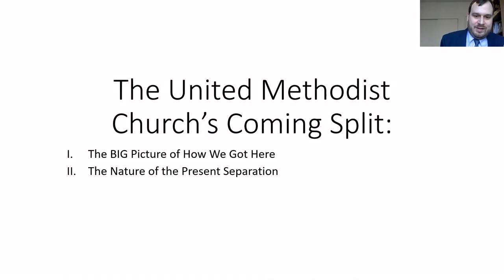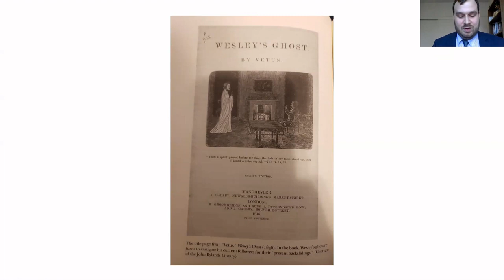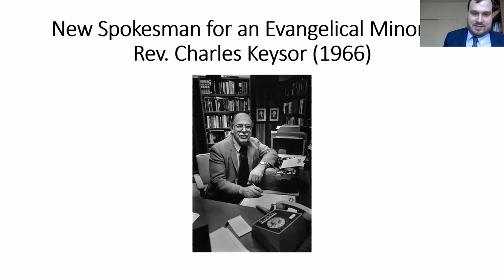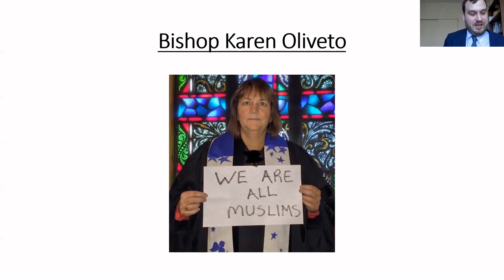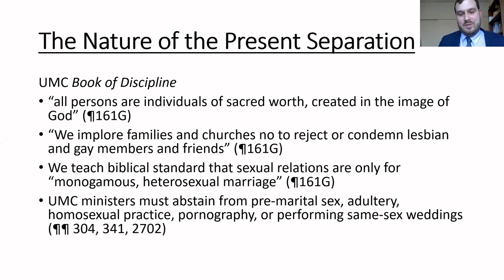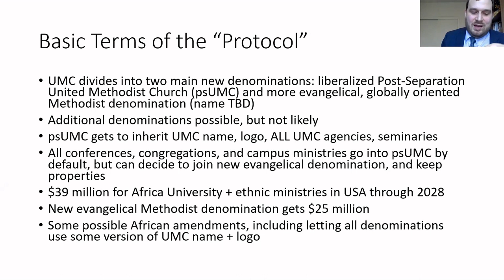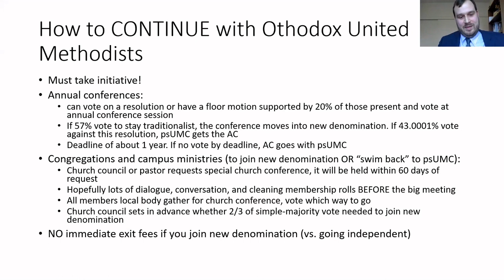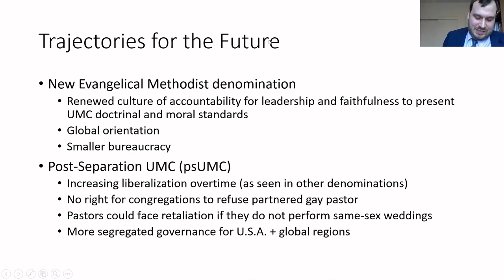Understanding the United Methodist Church Split: How We Got Here, the Protocol, & the Choices Ahead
Some references:

Riley B. Case, Evangelical & Methodist: A Popular History (Nashville, Abingdon Press, 2004).

Ron Grossman, “Methodist Bishop Cleared of Heresy.” Chicago Tribune 19 February 2003.

 John Lomperis, “Karen Oliveto’s Theology of Criticizing Jesus, Defending Demon Possession.” Institute on Religion & Democracy, 16 July 2016.

  John Lomperis, “Lesbian ‘Bishop’ Karen Oliveto Warns to Not ‘Create an Idol Out of’ Jesus, Says He Had ‘Bigotries and Prejudices’ (UPDATED).” Institute on Religion & Democracy, 15 September 2017.

 Leander W. Munhall, Breakers! Methodism Adrift (New York: C.C. Cook, 1913).